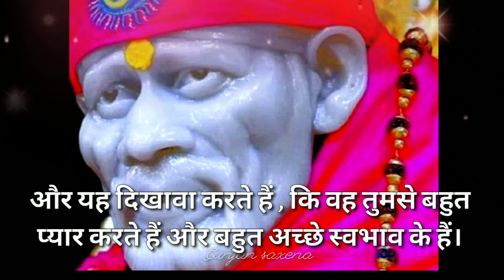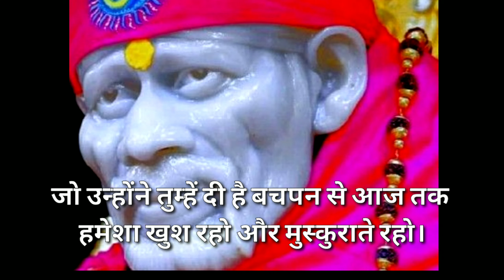sai sandesh today 🌺 aaj ka shirdi sai baba sandesh 🌺 साई संदेश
sai kasht nivaran mantra mantra

 sai sandesh
aaj ka sai sandesh
 साई संदेश
gunjan saxena
1010 angel no
mere sai
sai chalisa
sai sandesh
sign sandesh
sai
sai aarti
sai sandesh aaj ka
shoaib ibrahim
live shirdi sai baba darshan today
nasha song
sai katha anant hai sai naam anmol
sai sandesh
nasha song
sai baba ki baten
sai chalisa
sai sandesh
shehnaaz gill
king
shirdi sai
today sai sandesh
साई संदेश
sai sandesh
kakad aarti
gunjan saxena
sai sandesh
sai baba motivational speach
sai chalisa
साई संदेश
today sai sandesh
gunjan saxena